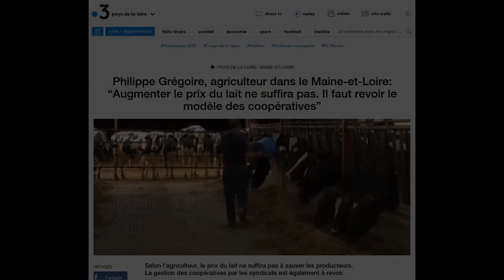la viande cellulaire dans le Maine et Loire